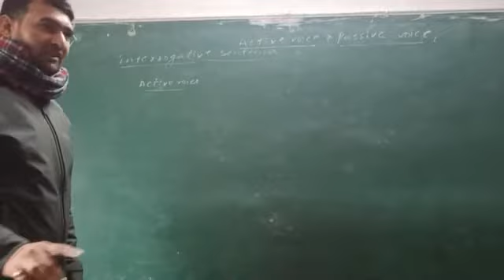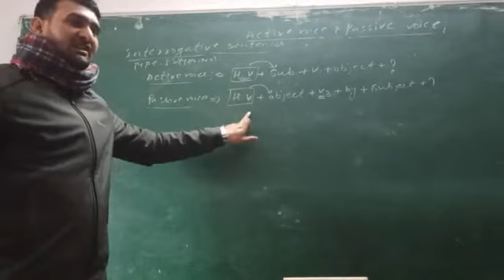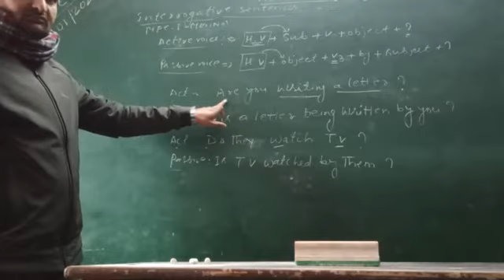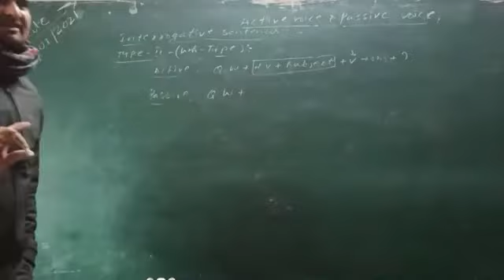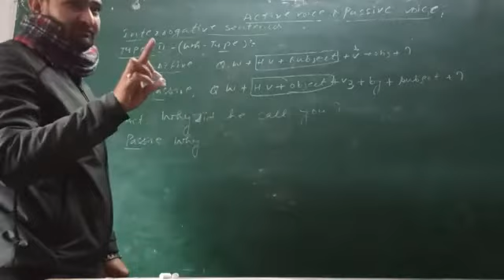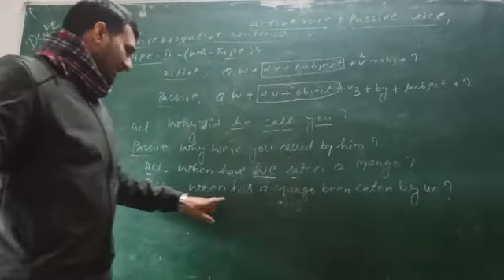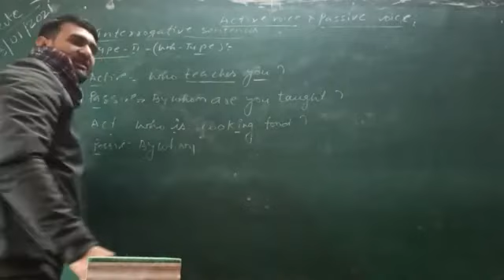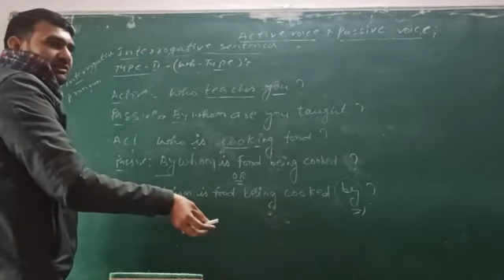Active Voice & Passive Voice Part -2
IN A EASY EXPLANATION